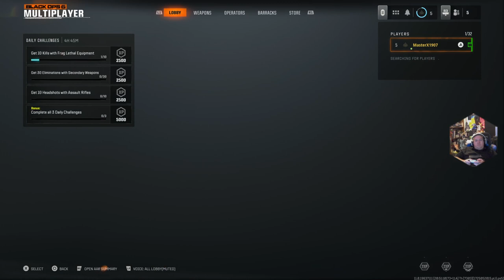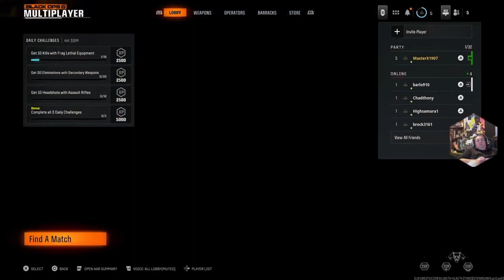Black ops 6 Beta party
beta access stated 8/30/24 at 10 am pst and 1pm est and ends on wednesday september 4th at 10 am pt/1pm est for all platforms --